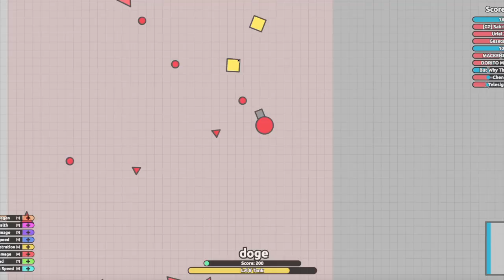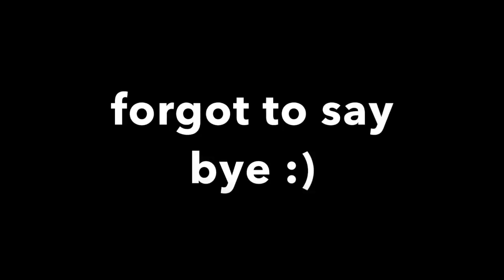Revenge-Diep.io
This vid is about how everyone is stealing my purple cucumbers so I plan to get revenge.